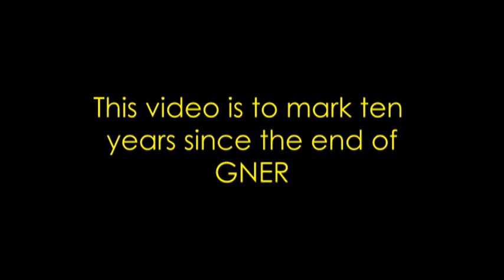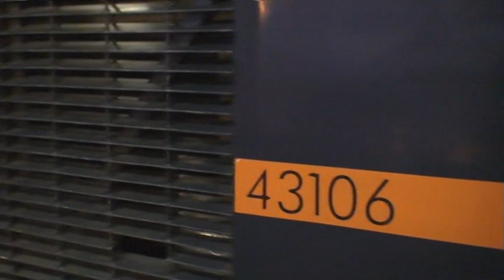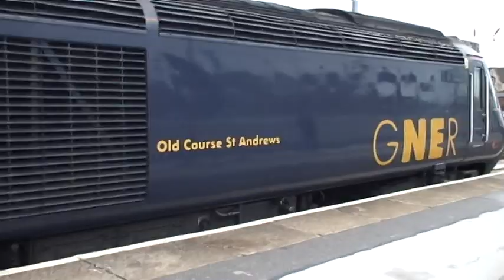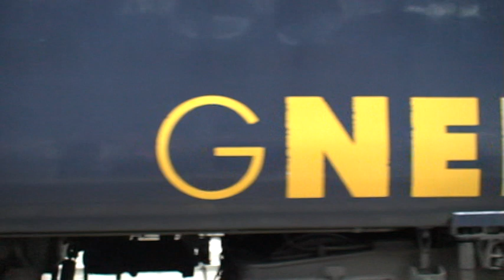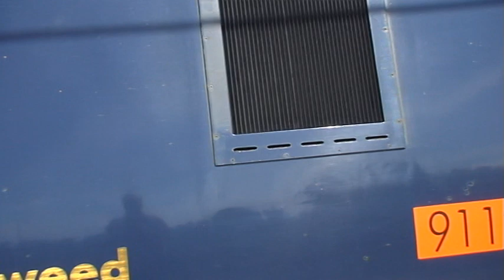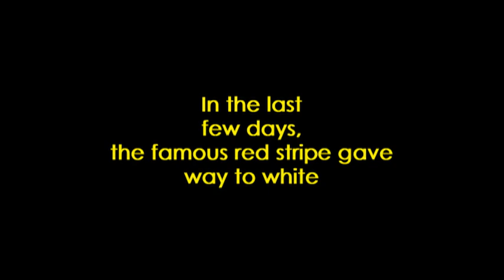Ten years since the end of GNER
This video has been made to commemorate the tenth anniversary of the demise of GNER, with its very distinctive livery and branding. There are a selection of HSTs and 91's included in this video at a variety of locations along the ECML and at Carlisle during the 2006 and 2007 diversions.